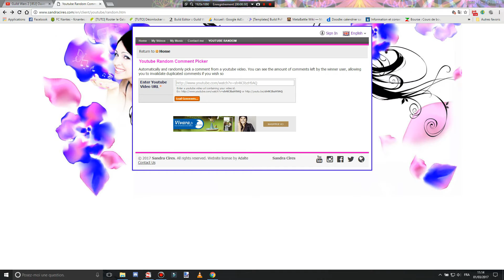Guild Wars 2 [JEU] Tirage au sort des teintures en doublon #01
Un mois après avoir ouvert mes 100 teintures et proposé de faire gagner les doublons à vous mes abonnés, voici venir le tirage au sort.

Merci à ArenaNet pour son soutien.